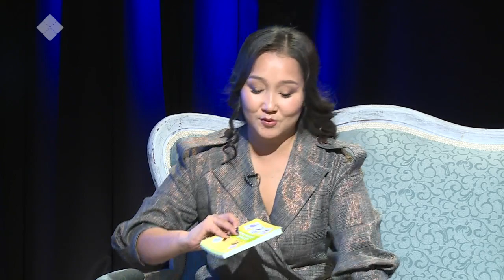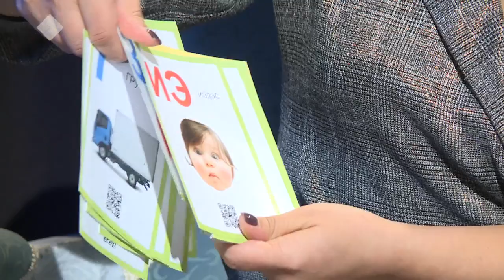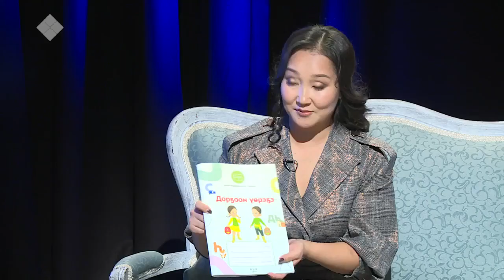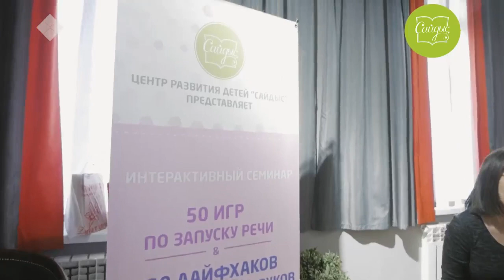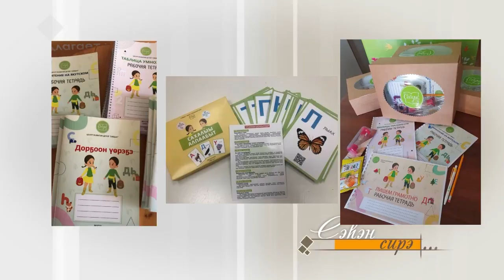«Сэһэн сирэ» биэриигэ: «Сайдыс» оҕо сайдар киинин салайааччыта Юлия Андросова (05.12.20)